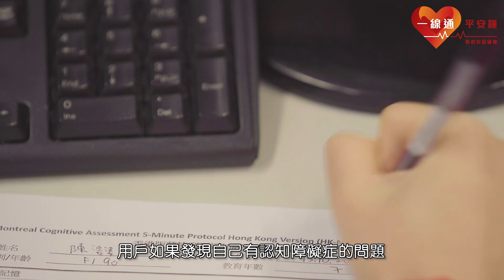03 |「一線通®腦健康導航計劃」免費評估及線上活動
「一線通®腦健康導航計劃」為用戶提供免費認知障礙快速評估，更可為需要的用户轉介至全面評估
此外，我們亦鼓勵用户參加一線通遙距線上活動，讓患者安坐家中鍛練腦力、體力、記憶力、並保持一定社交活動。